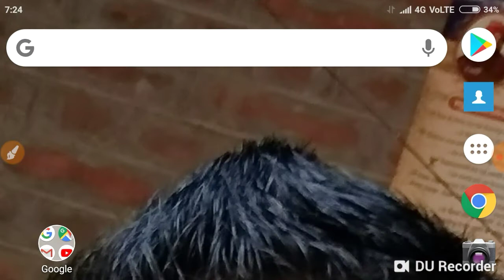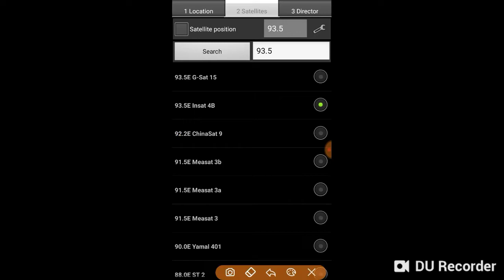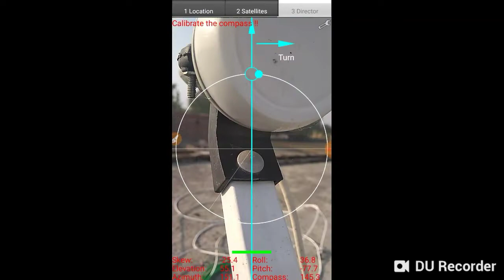dish tv signal setting#डिश टीवी सिग्नल सेटिंग kaise kare